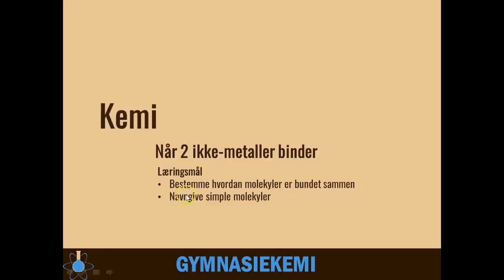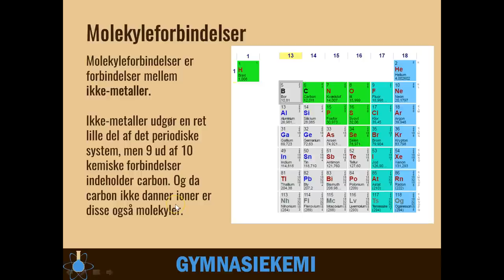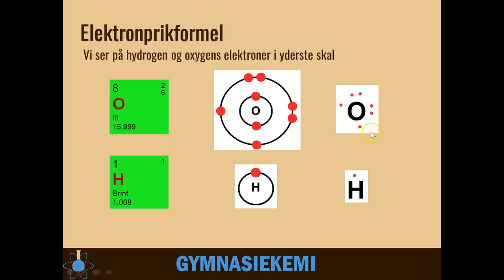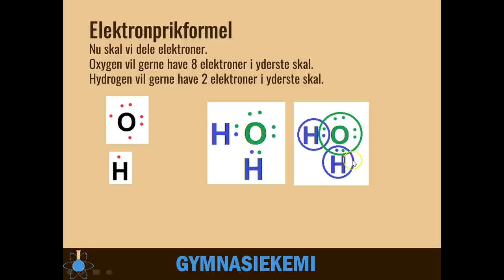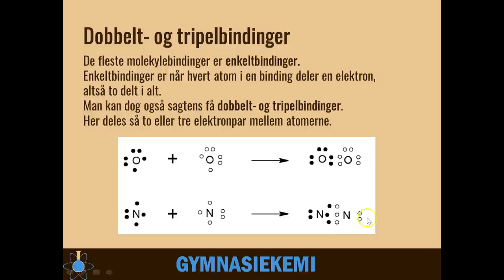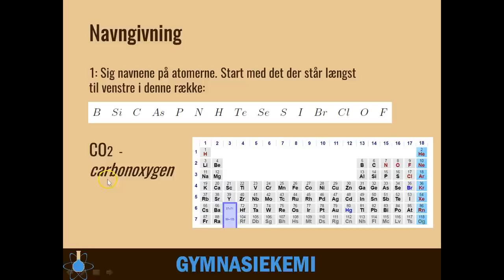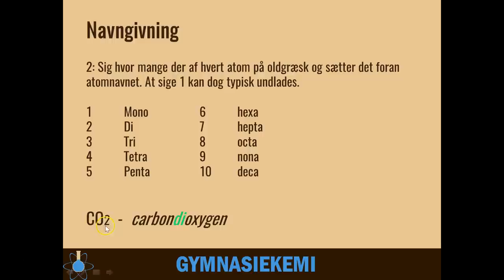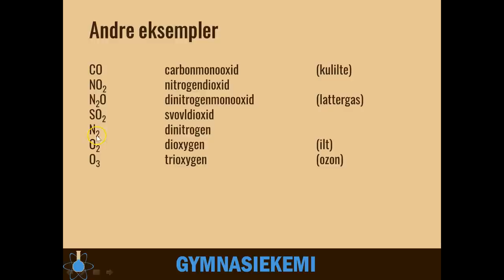Molekylforbindelser | Kemi C - 8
Start - 0:00
Molekyleforbindelser - 0:35
Ædelgasreglen - 1:17
Elektronprikformel - 2:50
Dobbelt- og tripelbindinger - 4:54
Navngivning - 6:07